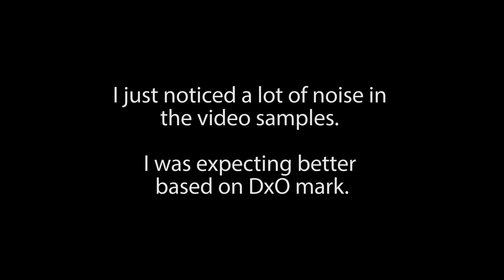Google Pixel 2 XL initial video shots and first thoughts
Make sure to watch in highest resolution available.

Had the phone for a few hours. Very excited about the camera but right away disappointing in video quality. Even in extremely well lit areas I am noticing a lot of noise. Noise is much worse than my original pixel xl but for some reason DxO mark rated it higher when it comes to noise control. I do like the detail and color of the video. Also very nice having OIS.